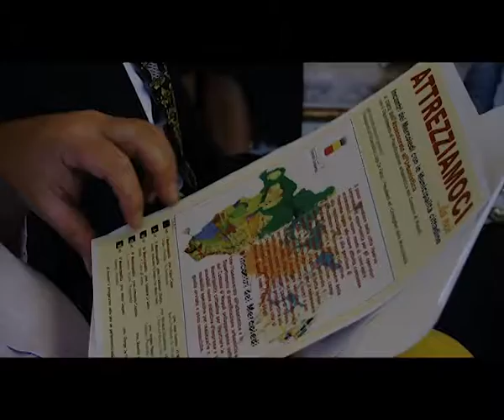Attrezziamoci da noi: nuove aree attrezzate nelle municipalità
Ogni mercoledì, presso le sedi delle municipalità, il ciclo di incontri "Attrezziamoci da noi" con l'assessore all'Urbanistica, Luigi De Falco,
per realizzare nuove aree attrezzate a servizio della collettività.